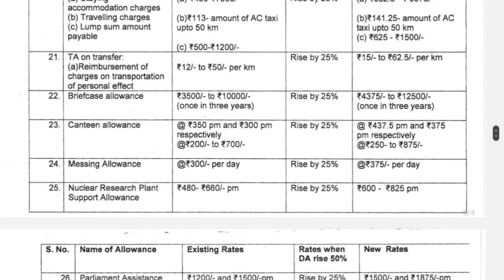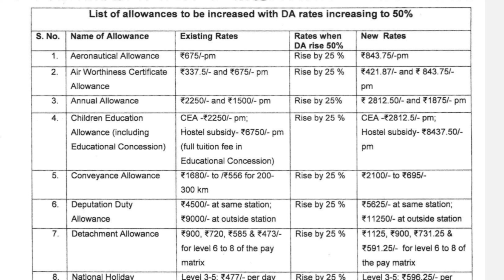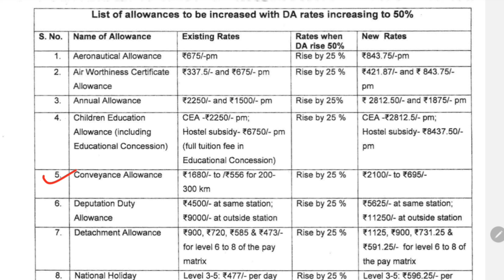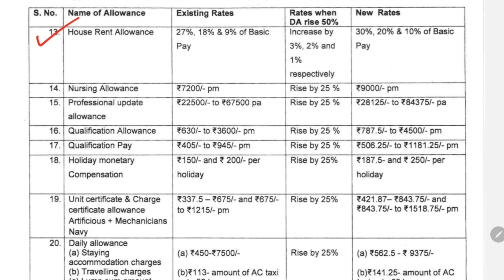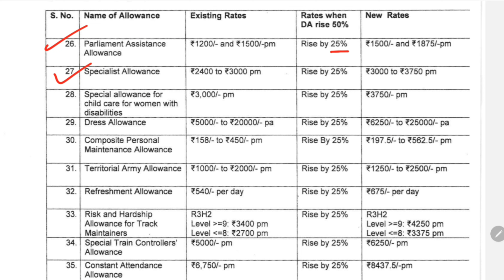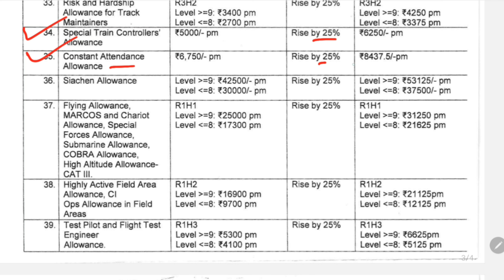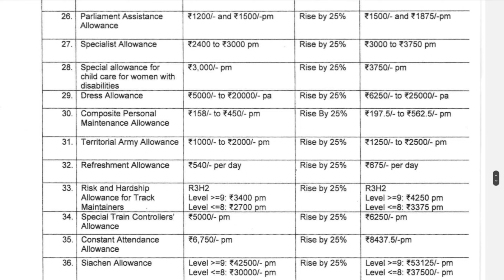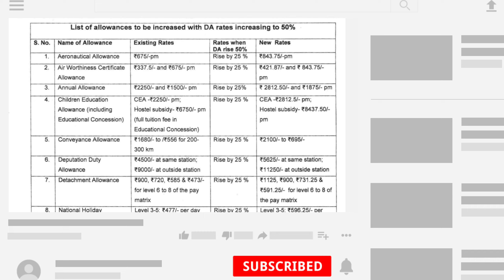DA 50 Percent | List of Allowances to be Increased | Arrear Calculation | DA Latest News Today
Da 50 hone ke bad kya hoga
Da hike latest news
Da 50 percent hone par kya hoga
Da 50 percent rule
Da 50 percent
Da 50
Da 50 latest news
Da 50 hone par kya hoga
Da 50 hone par kya hota hai
Dearness allowance today news
Dearness allowance latest news
Allowances to be Increased
List of increased allowances
Da arrear
Increased allowances
Increased allowances after da 50
Allowances increased after da 50
Increased allowances afterda 50 percent